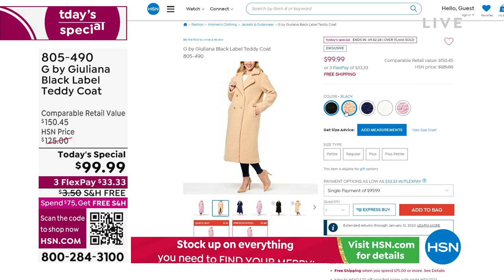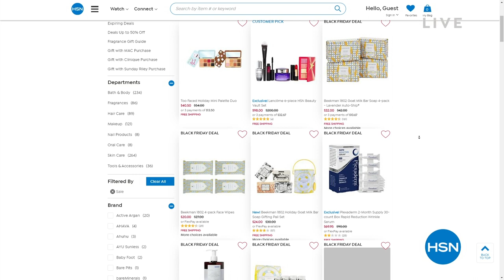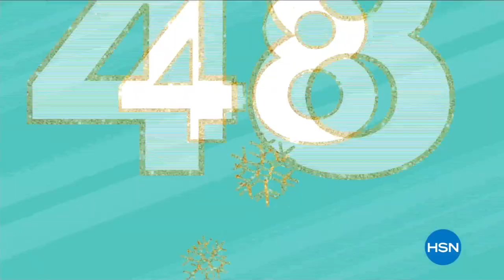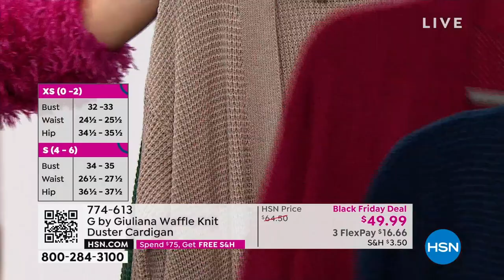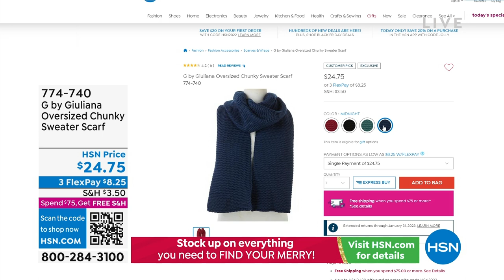HSN | G by Giuliana Rancic Fashions 12.01.2022 - 02 PM